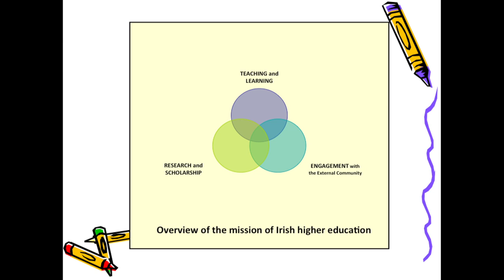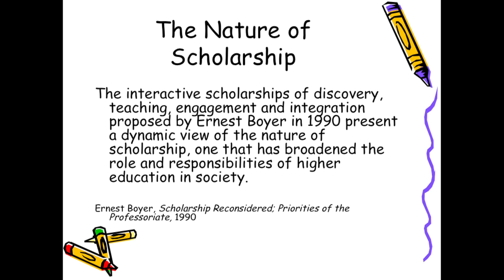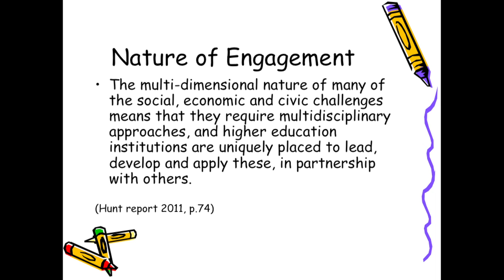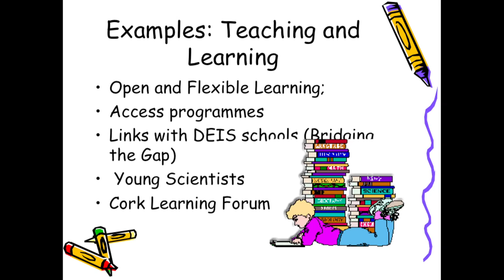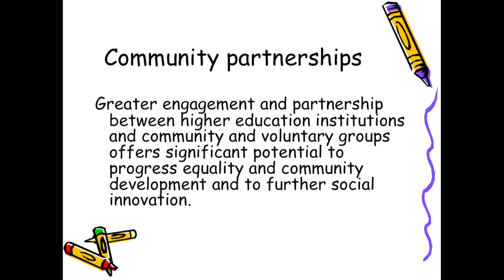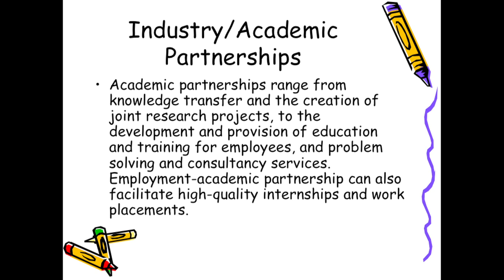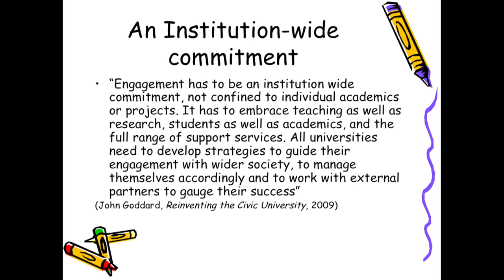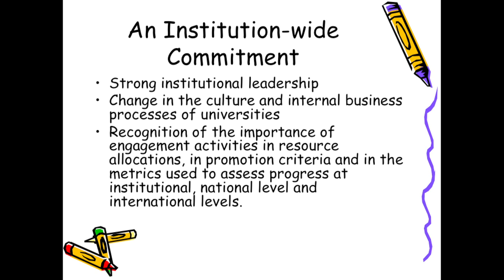Town and Gown -- Bridging the Gap: Áine Hyland at TEDxUCC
Áine Hyland spoke on the the pressing need for a closer link in the city of the future between the university and its home city"Town and Gown --Bridging the Gap".

 Áine Hyland is an author and retired academic. She was a founder of the Dalkey School Project in 1974, secretary and later chairperson of Educate Together, making her a founding member of the multidenominational school movement. Her other roles include senior Lecturer and Admissions Officer in Carysfort College (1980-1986), a senior lecturer in the education department of University College Dublin (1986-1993), Professor of Education in University College Cork (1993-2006) and Vice-President (Academic) of UCC (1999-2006)